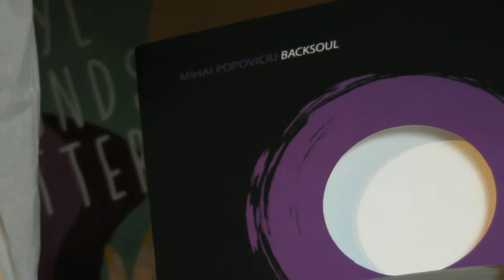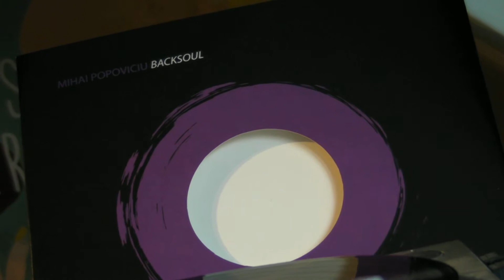Deep House : Mihai Popoviciu - Jorge Savoretti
DeepMoodMusic presents : Mihai Popoviciu - Ain't No More,label: Intacto. Jorge Savoretti - The Signal ,label: Raw Rootz